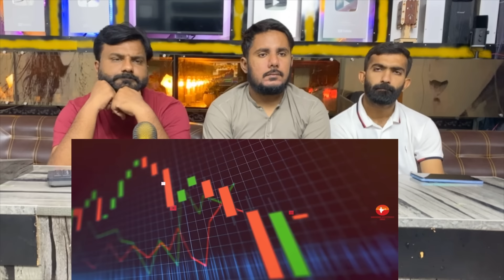इंडिया VS रूस - कौन सा देश है बेहतर ? India vs Russia - Full Country Comparison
Original Link!